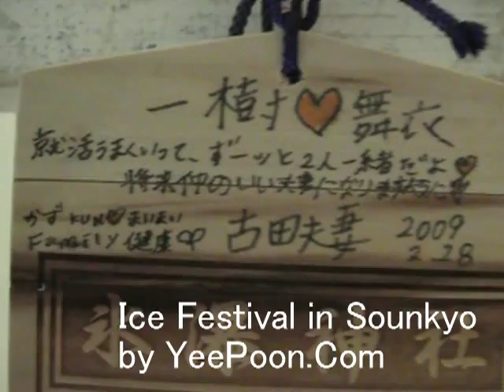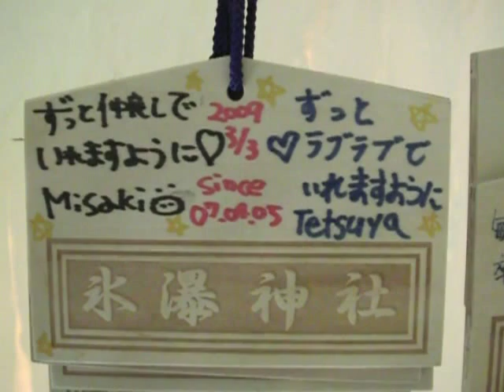เทศกาลน้ำแข็ง โซอุนเคียว sounkyo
เป็นเทศกาลเล็กๆ ที่จัดขึ้น
ให้กับคนที่มาเที่ยวแถบคามิคาวาฮอกไกโด